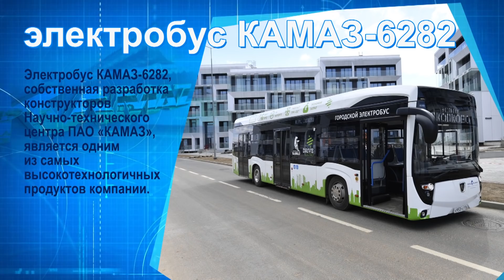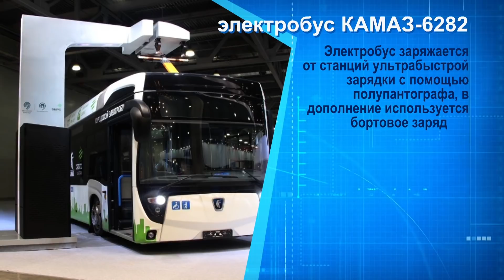Электробус КАМАЗ-6282. Характеристики и особенности конструкции. Подробный рассказ о производстве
Знакомство с электробусом КАМАЗ-6282. Характеристики и особенности конструкции. Подробный рассказ о производстве. Интервью заместителя генерального директора ПАО «КАМАЗ» по управлению персоналом и организационному развитию Александра Ушенина. Интервью главного конструктора ПАО «НЕФАЗ».Олега Смирнова.